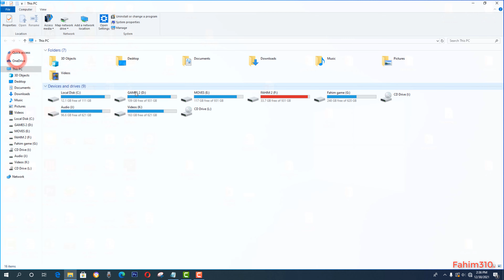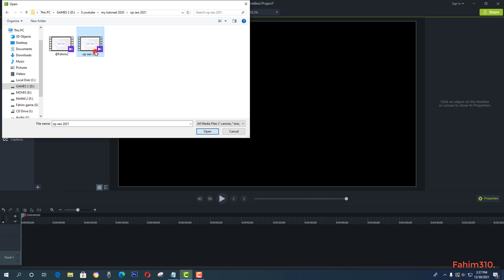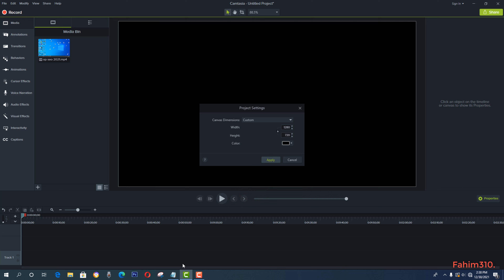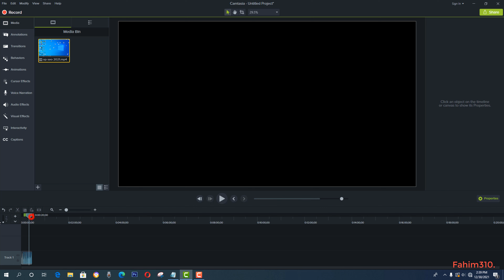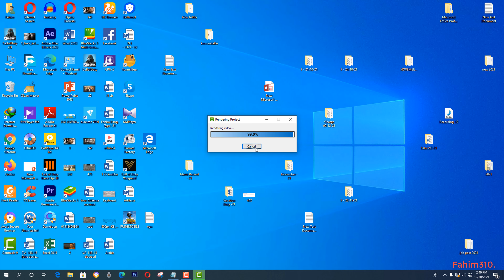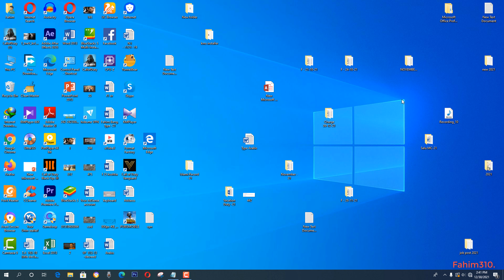How To Make 4k video with Camtasia 9 || কিভাবে 4k ভিডিও তৈরি করবেন